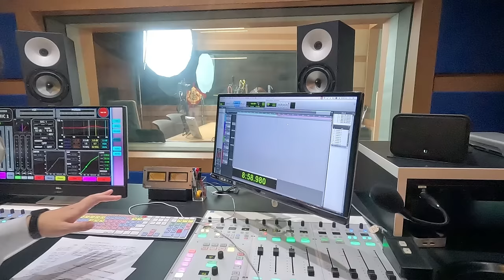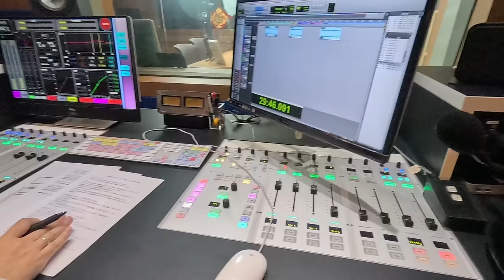小原の仕事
kokoharashop Open!